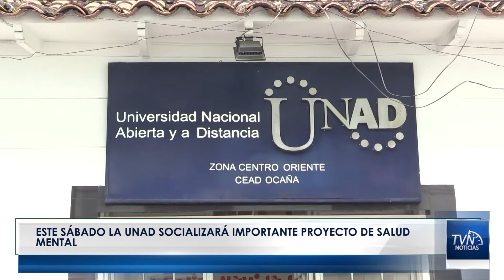NoticiasTvNorte Este sábado la Unad socializará importante proyecto de salud mental